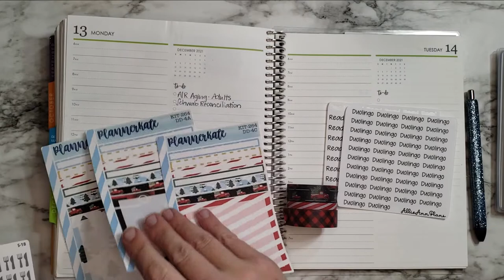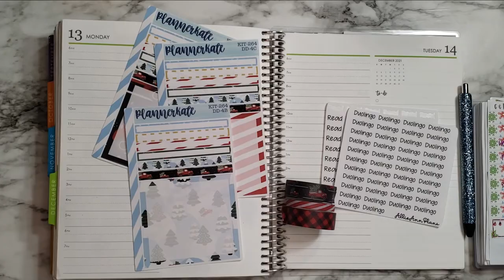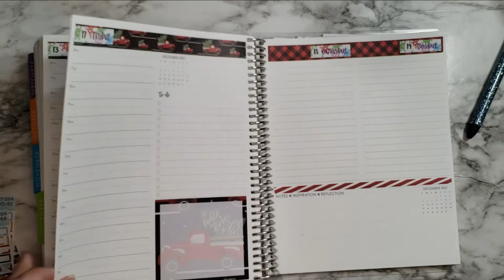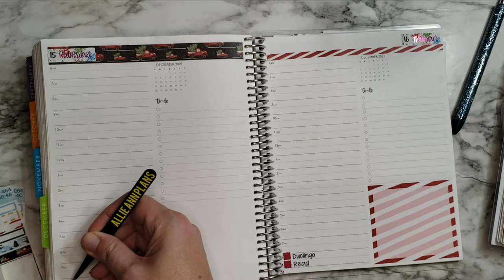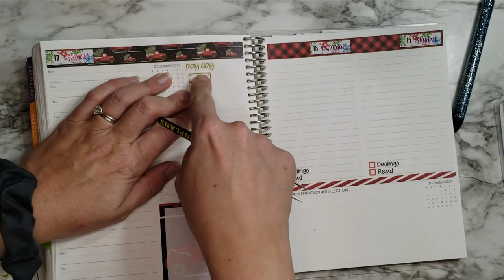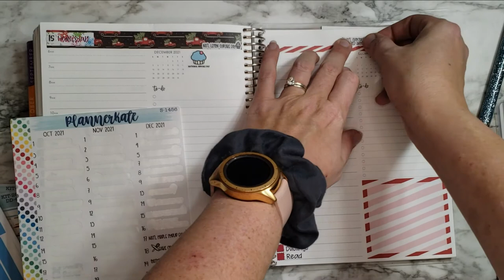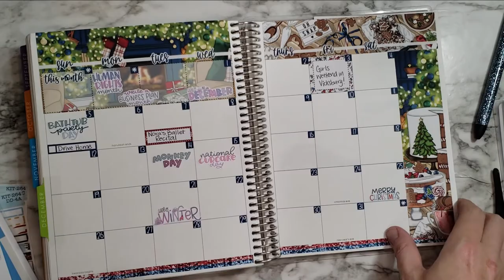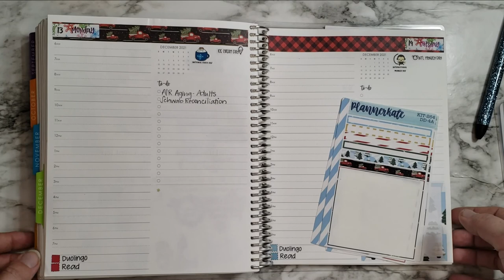Plan With Me December 13-19 | EC Daily Duo | Planner Kate kit-free planning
Planner Kate

Wonder Stickers Co.

Planner Pixie Co.